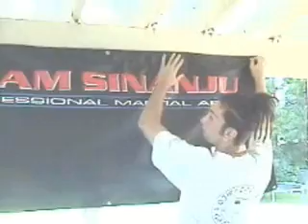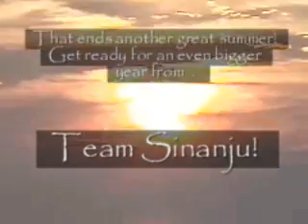Sanj. Samp. 4